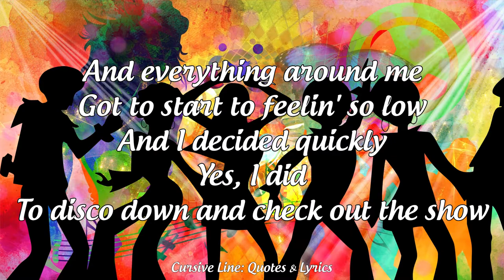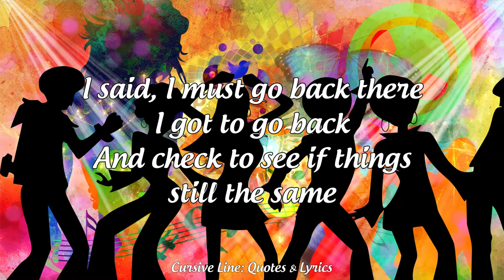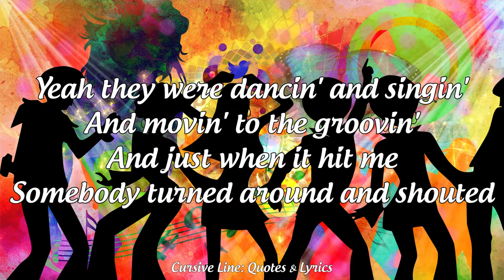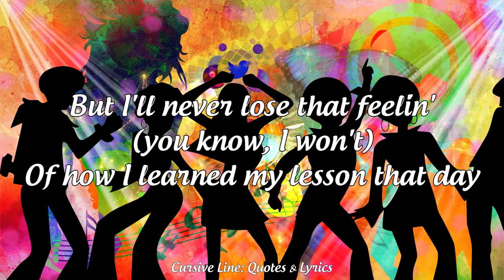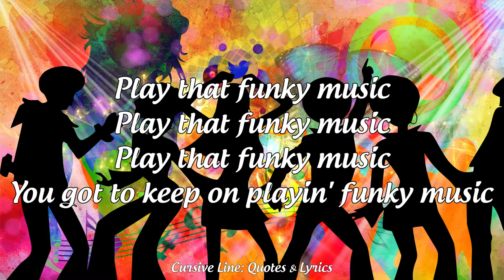Play That Funky Music - Wild Cherry (Lyrics)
Hey, do it now

Hey, hey

Hey, once I was a boogie singer
Playin' in a rock-and-roll band
I never had no problems
Burnin' down the one-night stands

And everything around me
Got to start to feelin' so low
And I decided quickly
Yes, I did
To disco down and check out the show

Yeah they were dancin' and singin'
And movin' to the groovin'
And just when it hit me
Somebody turned around and shouted

Play that funky music, white boy
Play that funky music right
Lay down that boogie
And play that funky music 'til you die

'Til you die?

I tried to understand this
I thought that they were out of their minds
How could I be so foolish
To not see I was the one behind

So still I kept on fighting
Well, losing every step by the way
... we can do
I said, I must go back there
I got to go back
And check to see if things still the same

'Til you die?
Oh, 'til you die

Gonna play some electrified funky music

Hey, wait a minute

Now first it wasn't easy
Changing rock-and-rolling minds
And things were gettin' shaky
I thought I'd have to leave it behind

Oh, but now it's so much better (it's so much better)
I'm funking out in every way
But I'll never lose that feelin' (you know, I won't)
Of how I learned my lesson that day

When they were dancin' and singin'

'Til you die?

They shouted

Play that funky music
You got to keep on playin' funky music